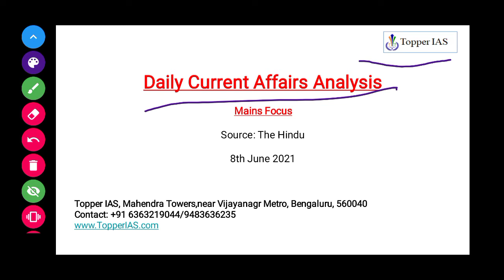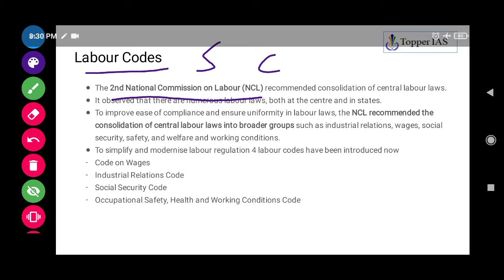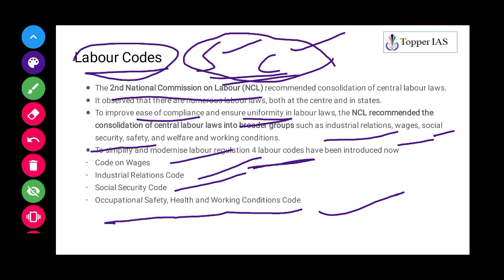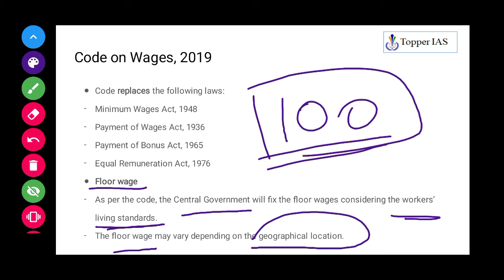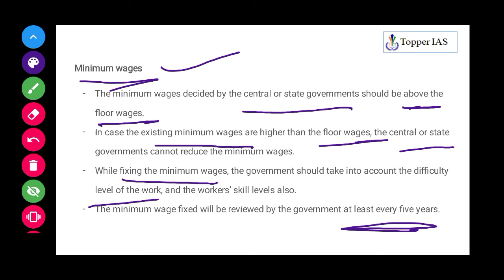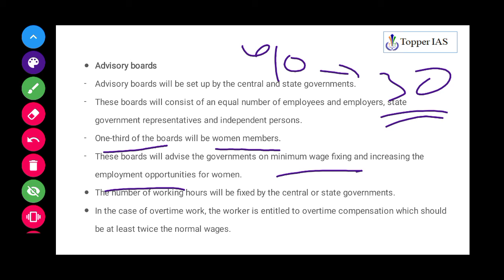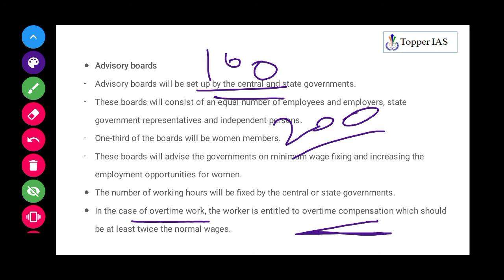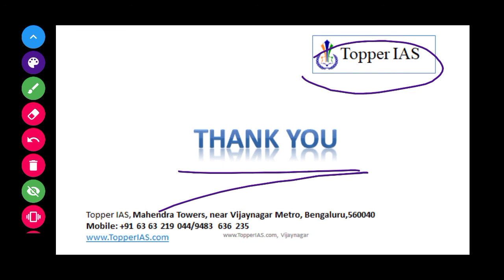8th June 2021 @10pm Mains series in kannada